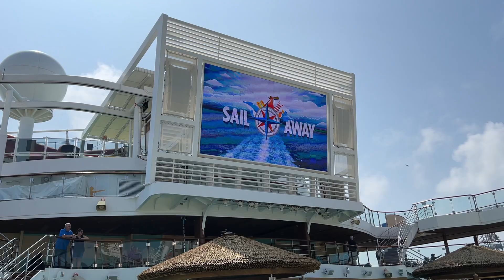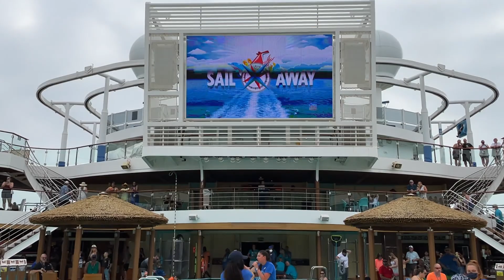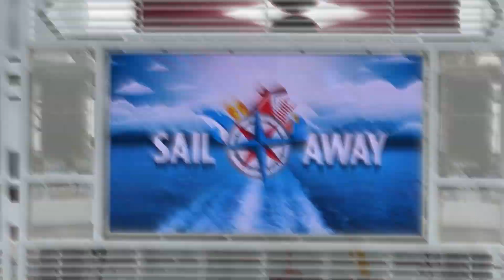Carnival Vista - May 2022 - Day One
Embarkation Day from Galveston TX aboard the Carnival Vista again where we would enjoy the Sail Away Party, some fun at the Ocean Plaza listening to Hot Shots, and then some great laughs at the Welcome Aboard Show with Kyndall Fire.